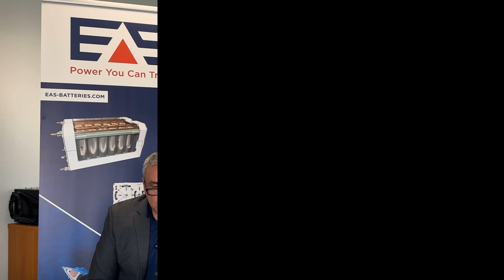EAS Batteries: The maritime battery solution supplier of the Greek market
The Editors of NAFS Magazine travelled in Nordhausen Germany at EAS BATTERIES headquarters. EAS BATTERIES specializes among others in solutions for hybrid electric and electric applications for ships and produces highest safety and flexibility for maritime applications. We met Dr Frank Diehl who is the Head of Sales & Marketing who gave an interview about the present and the future of the company as well as about the company’s plans regarding the shipping community.